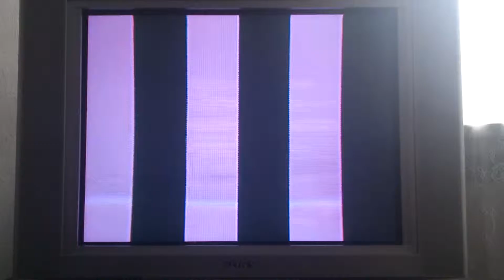Sync noise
ripples and jitter in the middle of the frame